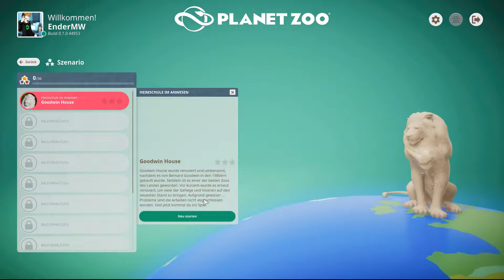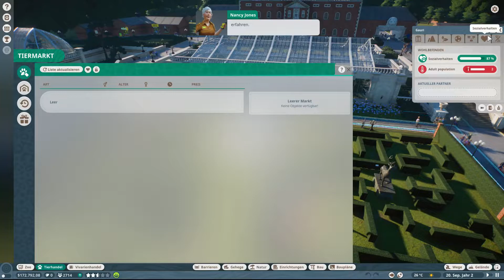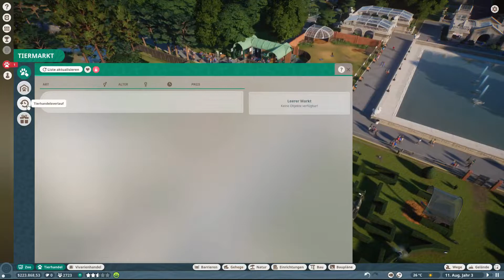Planet Zoo Beta Szenario 1 mit Ender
Hallo und herzliches Willkommen auf meinen Kanal. Heute spielen wir die Beta Von Frontiers Plante Zoo.
Ich Wünsche euch viel Spaß beim Video und wenn ihr Lust habt auch mit mir zu Zocken dann schaut doch mal auf meinen Discord vorbei: